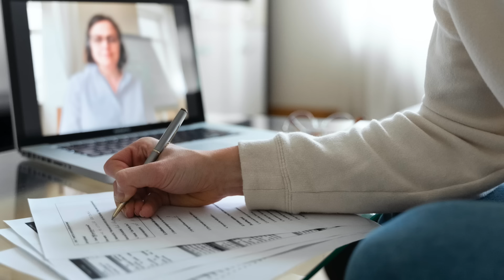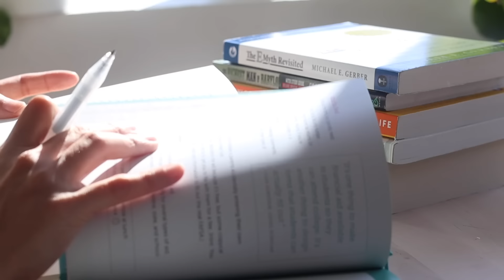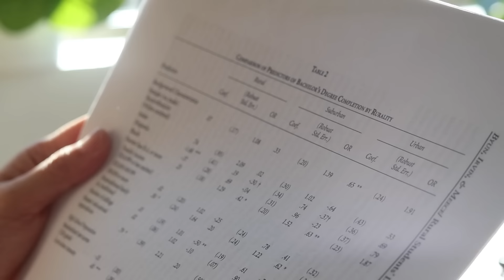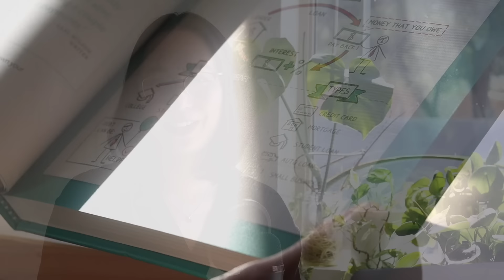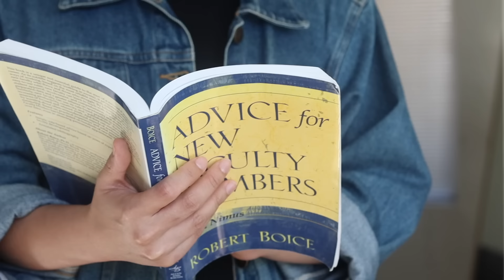TƯ DUY PHẢN BIỆN (CRITICAL THINKING) 🧠 | Định nghĩa & 3 cách đặt câu hỏi phản biện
Tư duy phản biện (critical thinking) có nghĩa là gì? Tại sao tư duy phản biện quan trọng? Làm cách nào để đặt câu hỏi phản biện một cách lịch sự, gợi mở, có chiều sâu? Video này sẽ giúp các bạn rèn luyện tư duy phản biện của mình.

TIMESTAMP:
00:00 Giới thiệu
02:10 Tư duy phản biện là gì?
04:10 Tư duy phản biện không phải là gì?
06:40 Làm sao để đặt câu hỏi phản biện?
—07:16 #1: Dựa vào kiến thức và kĩ năng
—09:51 #2: Sử dụng trải nghiệm cá nhân
—12:50 #3: Đặt câu hỏi dựa vào trí tò mò
16:26 Tầm quan trọng của tư duy phản biện